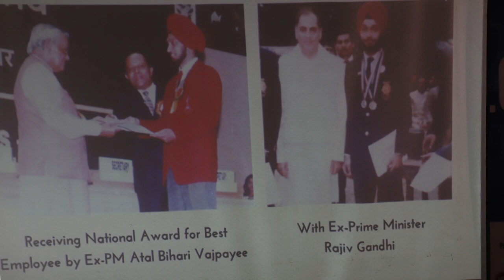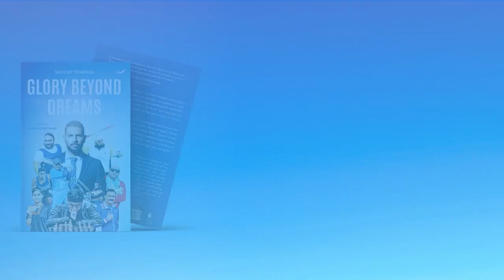Arvind Prabhoo, Aryan Joshi, and Sandeep Singh Dhillon | Glory Beyond Dreams with Kashish Lewis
The recipe to make an interesting YouTube video of a book interview:
1. A bestseller book
2. A chatty and friendly interview
3. Lots of inspirational stories
4. Realistic and motivational advice
5. Talented interviewer and an amazing audience

Yes, you get ALL OF IT in this video!

Glory Beyond Dreams, featured by Yuvraj Singh, is a collection of ten biographies of ten brave para-athletes who made India proud with their immense skills and determination.

Follow along the journey of Arvind Prabhoo, Aryan Joshi, Sandeep Singh Dhillon, and many more through their stories filled with gut, strength, and glory.

Athletes in the video:
Arvind Prabhoo - The Table-Tennis and Badminton star are also the Chairperson of the All India Pickleball Association along with the President of the Mumbai Suburban Table Tennis Association. He is the first person to start a cable TV network.

Aryan Joshi - The chess wizard and National Paralympic Swimmer. He won 1 gold and 2 silver medals at the 17th National Para-Swimming championship.

Sandeep Singh Dhillon - The master player of Badminton Deaflympics. He is the Chief Manager (HR) of Oil & Natural Gas Corporation. He has been awarded with Arjuna Award.

Title Partner: GoApptiv Wellness, Thane
Venue Partner: PTKS, Vile Parle, Mumbai
Social Partner: YouWeCan Foundation
Session Partner: Frob.social
Radio Partner: MYFM
Healthy Snacks Partner: Snackible

Special thanks to Mr. Arvind Prabhoo and his staff at PTKS, it wouldn't have been possible without you.

This book is published by Inkfeathers Publishing, New Delhi and the book launch event was organised at PTKS, Mumbai on 4th December 2022 by Inkfeathers.